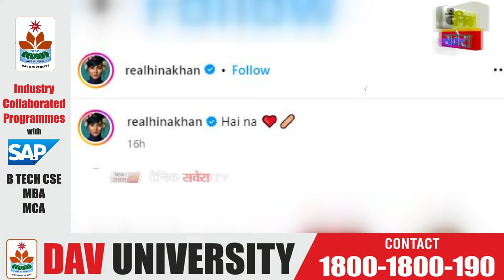Hina Khan ਨੇ ਸਾਂਝੀ ਕੀਤੀ ਭਾਵੁਕ ਕਰਨ ਵਾਲੀ ਤਸਵੀਰ